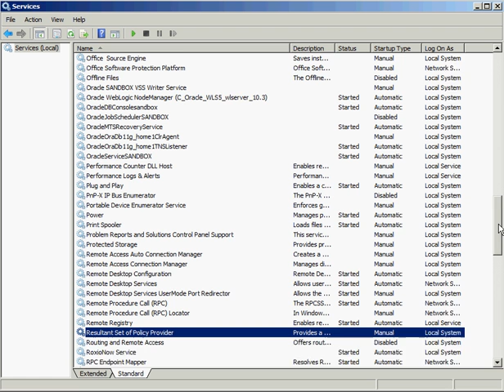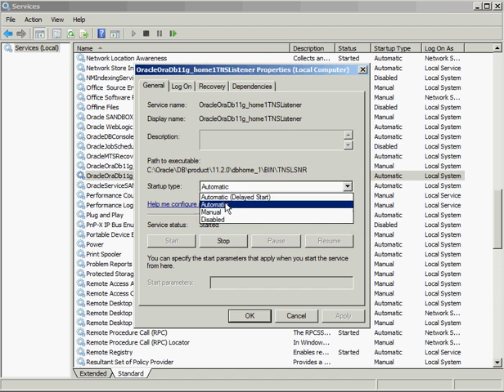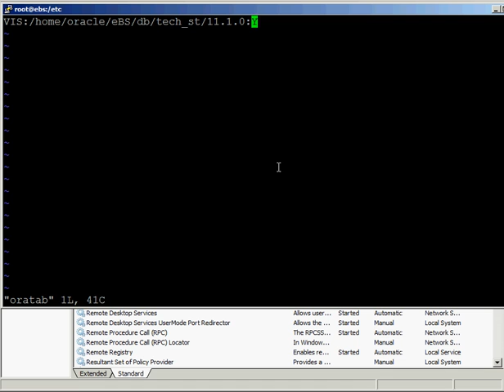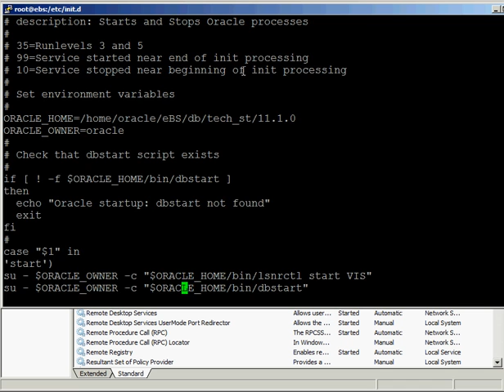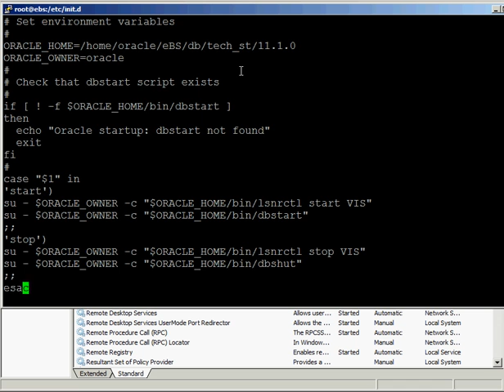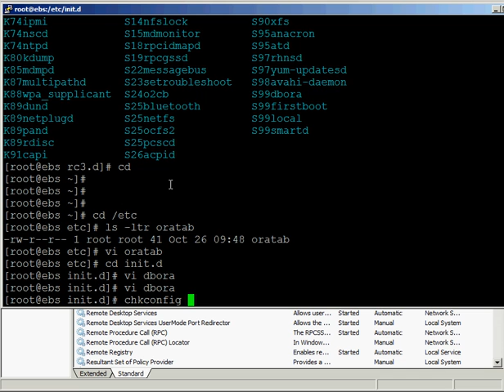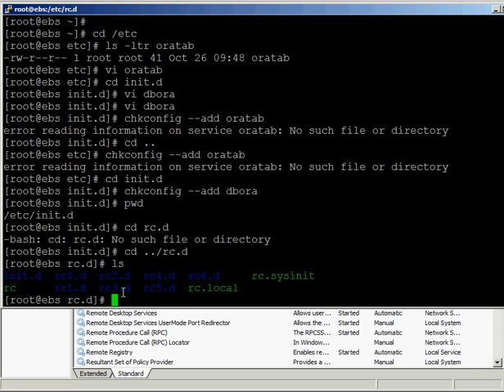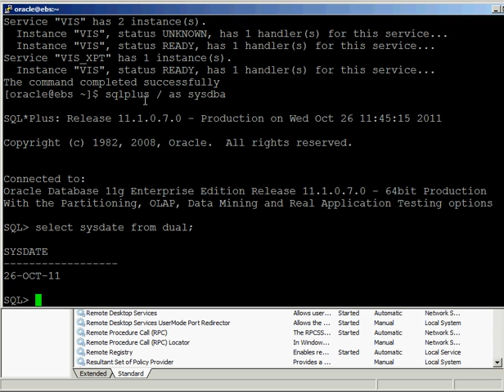Oracle - Automating Database Startup on Linux and Windows